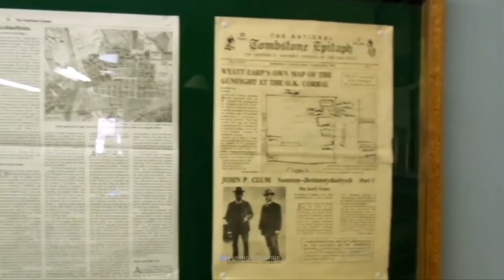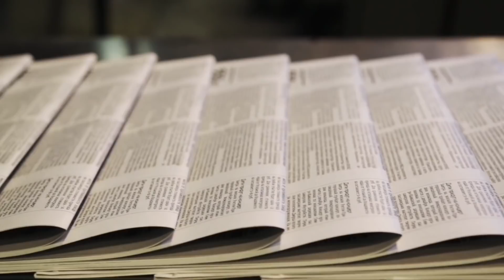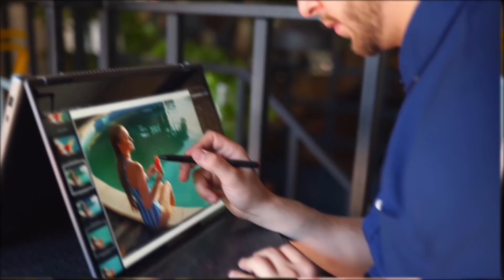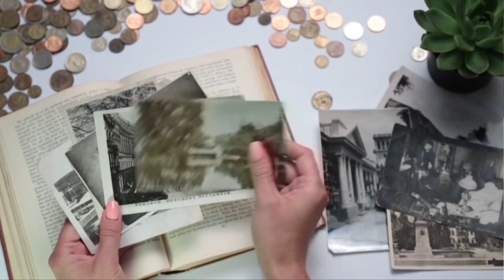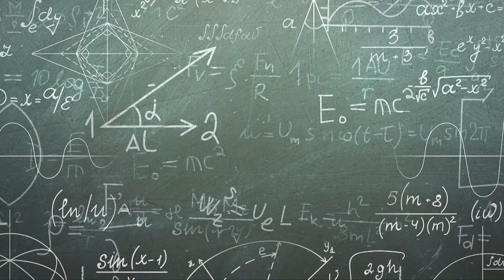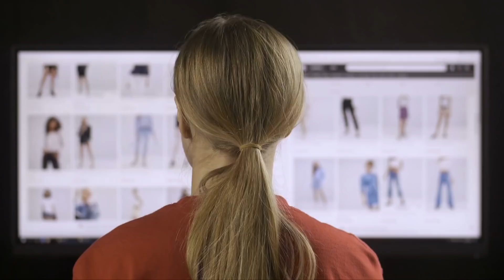10 Photos réelles qui ne peuvent être expliquées !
Il y a tellement de mystères de par le monde, mais ces derniers se révèlent extrêmement intéressants quand ils sont accompagnés de preuves matérielles. Aujourd'hui